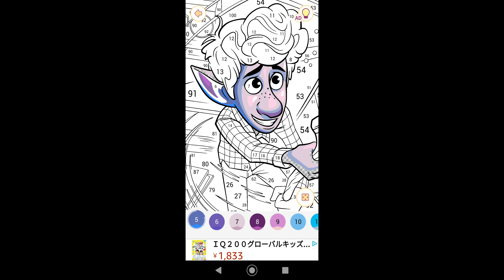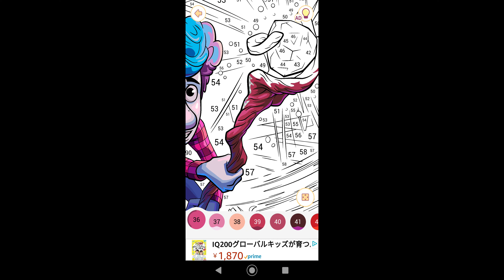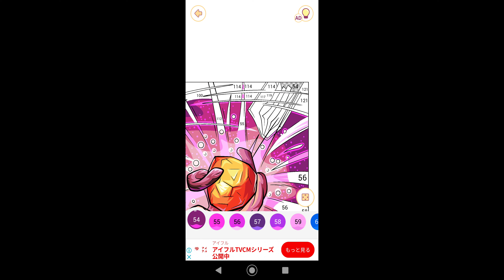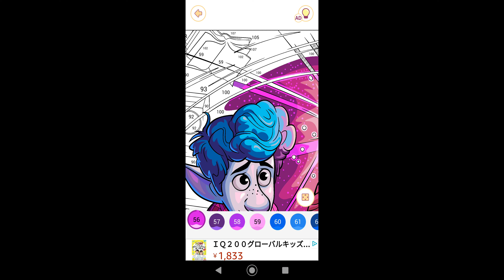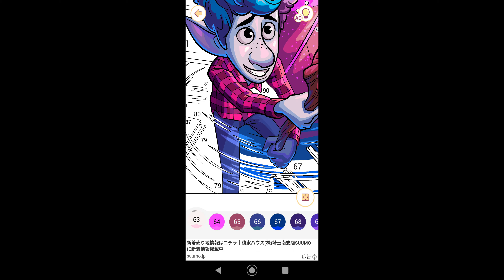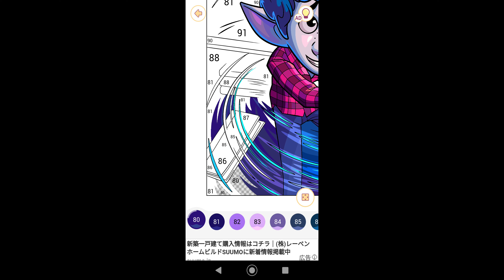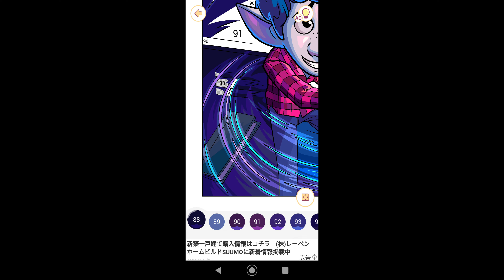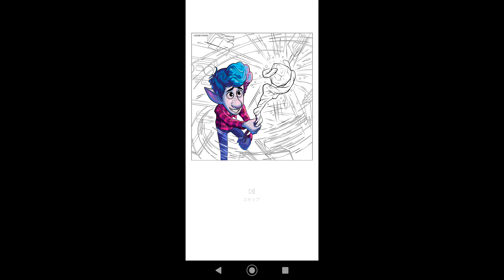【魔法を使いこなすイアン】#671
00:00始まり（OP）
00:07塗り絵制作開始
09:54魔法を使いこなすイアン完成
10:26お写真を保存
10:29終了（ED）

今回は2分の1の魔法に登場する魔法を使いこなすイアンの塗り絵を制作致しました。

イアン・ライトフット：イアン・ライトフットは、映画『2分の1の魔法』に登場する主人公で、エルフの少年。体格はかなり痩せている。

自分の誕生日の日に、母からプレゼントで魔法の杖と手紙を渡された。その手紙には一日だけ蘇らせることができると書かれていた。早速、彼は亡父を魔法の杖で蘇らせようとしたが、下半身だけしか蘇らなかった。完全に蘇らせるために、兄のバーリーと冒険に出る。

関連動画